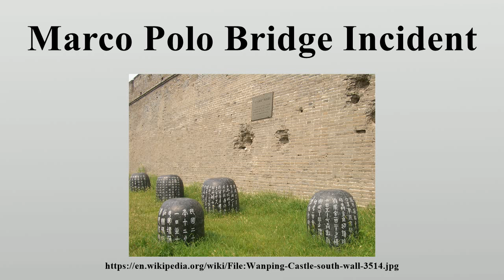Marco Polo Bridge Incident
The Marco Polo Bridge Incident, also known as the Lugouqiao (Lugou Bridge) Incident (盧溝橋事變) or the July 7 Incident (七七事變), was a battle between the Republic of China's National Revolutionary Army and the Imperial Japanese Army, often used as the marker for the start of the Second Sino-Japanese War (1937–1945).

Image-Copyright-Info
Author-Info:   User:Vmenkov

Image-Copyright-Info